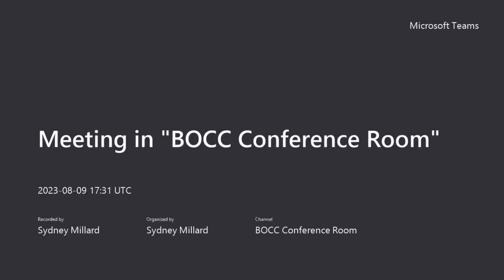2023 08 09 Engineering Master Service Agreements - Jessica Stutzke